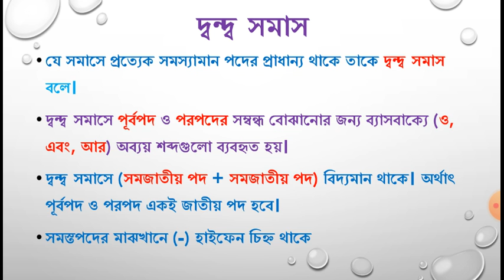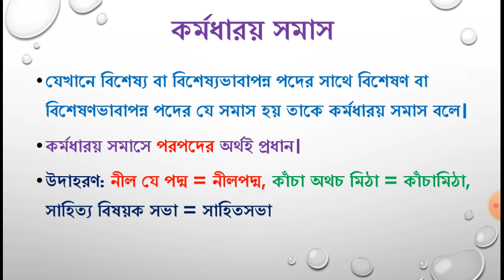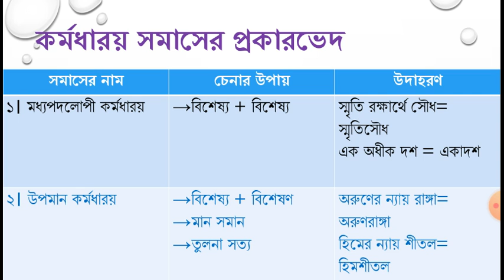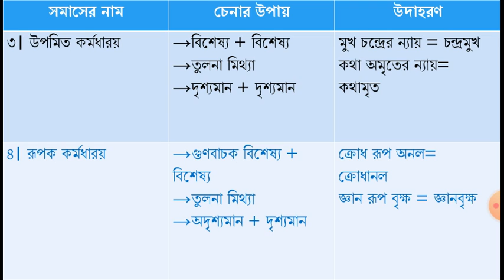সমাস পর্ব-২ | বাংলা ব্যাকরণ || SSC | HSC | BCS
সহজ ভাষায় সমাস নির্ণয়